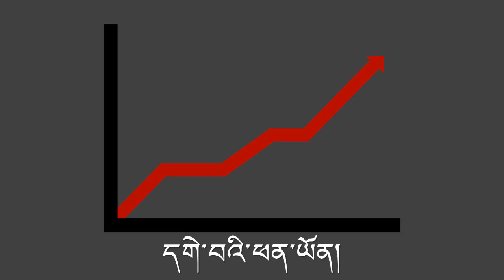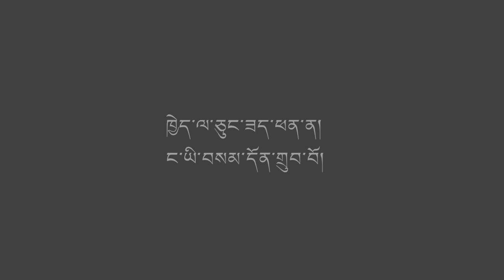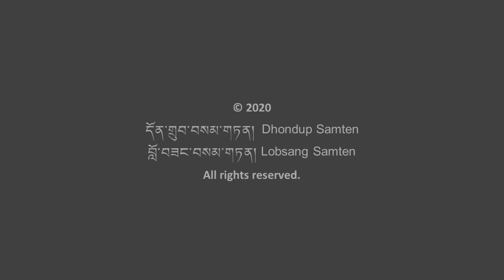ས་ག་ཟླ་བ། (sa ga zla ba): 6 Things you may not know about Saga Dawa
Tibetan calendar uses both numbers and names to identify the 12 months of a year. The fourth Tibetan month is called “Saga” (ས་ག་), and is perhaps the most well-known month.

Q1. Why is Saga Dawa (ས་ག་ཟླ་བ་) special?
Buddhists commemorate three important events in Buddha's life on the 15th day (full moon day) of this month, making it very auspicious, special, and the holiest.
1. Birth
2. Enlightenment (nirvana)
3. Death (parinirvana)

Q2. When did these events happen?
1. Birth - 623 BC
2. Enlightenment (nirvana) - 588 BC (at the age of 35)
3. Death (parinirvana) - 543 BC (at the age of 80)

Q3. How is Saga Dawa celebrated?
During the entire month, Buddhists try to focus on performing good deeds, such as praying at temples and monasteries, giving alms to the poor, reading scriptures, chanting mantras, and taking special vows to lead a better life.

A common belief among the Tibetans is that any good action during the Saga month reaps 100,000 times its usual benefits. Not eating meat for the whole month or on the 15th day is a common practice.

Q4. How did it get its name?
Tibetans borrowed the month names from the ancient Indian astrological traditions that have been in use since 1000 BC. Saga is Vaishakh (वैशाख ) in Sanskrit, the name of a star.

Q5. Where can you find the Saga star?
In modern astronomy, the Saga star is called Zubenelgenubi (α2 Lib), found in Libra, one of the 88 constellations recognised by the International Astronomical Union (IAU). This is one of the 336 IAU-approved star names as of 10 August 2018.

Q. 6 Why do the dates of Saga Dawa (ས་ག་ཟླ་བ་) vary across countries and cultures?
It's because of the differences in calendars being used to mark the month. Thailand, Myanmar, Vietnam, Sri Lanka, and India celebrated Saga Dawa Day (full moon day) in May this year. A month later, the followers of Tibetan Buddhism celebrated the special day on the 5th of June, 2020.

Suggested reading and resources:
- Thurman, R. (2019). Celebrating Shakyamuni: Saka Dawa 2029-Podcast Bonus.

- Berzin, A (n.d.). The Tibetan Calendar.

- སེར་བྱེས་རིག་མཛོད་ཆེན་མོ། (n.d.). ས་ག་ཟླ་བ།.

- Wisdom Library (n.d.). Vishakha, Visakha, Viśākha, Visākhā, Visākha, Viśākhā, Viśakha: 24 definitions.

- UNESCO (n.d.). Lumbini, the Birthplace of the Lord Buddha.

- The Metropolitan Museum of Art (n.d.). Life of the Buddha.

- Constellations of Words (n.d.). The history of the star: Zuben Elgenubi.

- Wikipedia (n.d.). Nakshatra.

- AstroVedPedia (n.d.). Vishakha Nakshatra.

- International Astronomical Union (n.d.). Naming Stars.

- Lunar and Planetary Institute (n.d.). About Constellations.

Image credits:
- Google for images from Google Earth and Google MyMaps
- The SkyLive for generating the image of Libra in the sky on 5th of June, 2020.